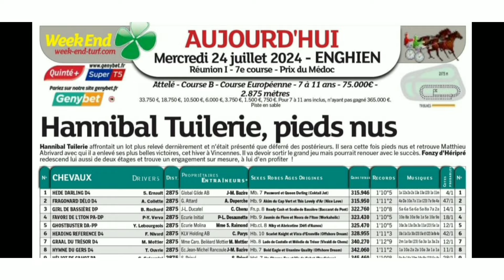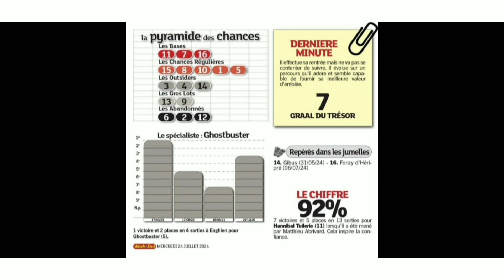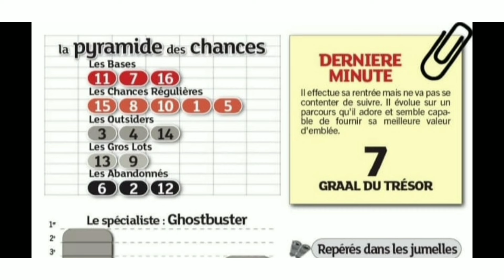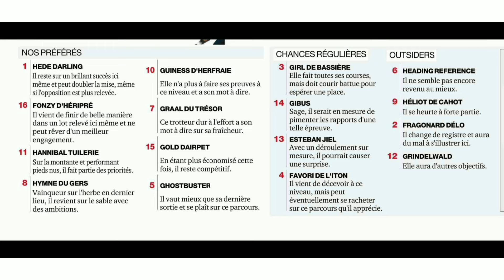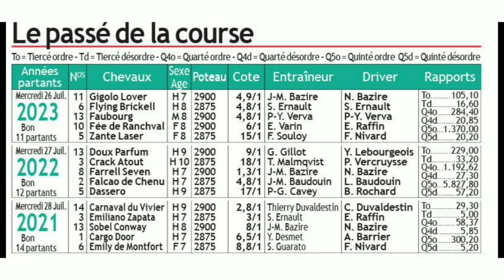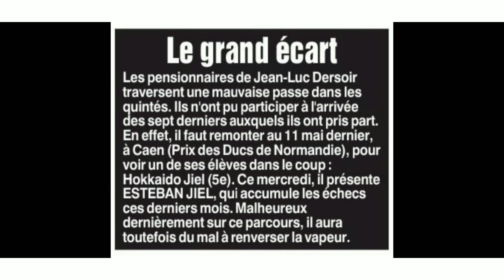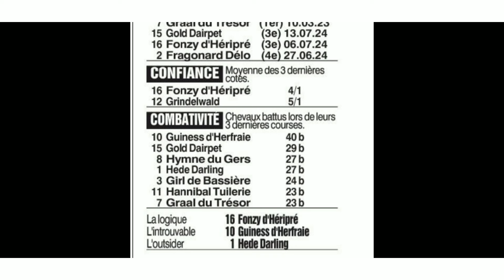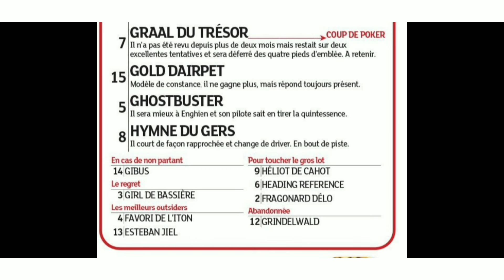DERNIÈRE MINUTE LA PYRAMIDE DES CHANCES QUINTÉ DU 24 JUILLET 2024